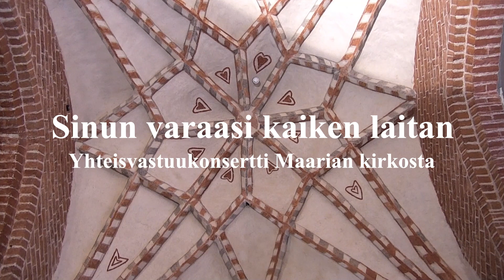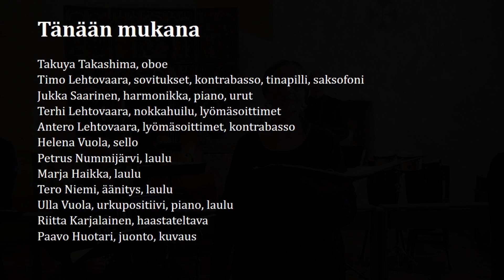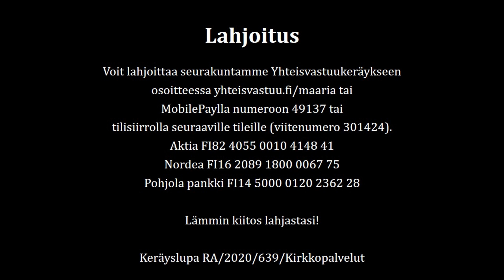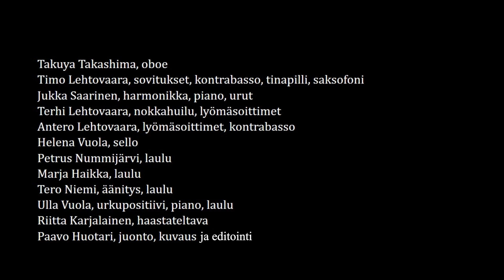Yhteisvastuukonsertti Sinun varaasi kaiken laitan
Illan musiikki kumpuaa Anna-Marin Kaskisen teksteistä, joihin sovitukset on tehnyt mm. Timo Lehtovaara. Musiikin lomassa keskustellaan yksinäisyydestä, osattomuudesta ja ikäihmisistä Suomessa.

Konsertissa mukana Takuya Takashima, Timo Lehtovaara, Antero Lehtovaara, Terhi Lehtovaara, Helena Vuola, Jukka Saarinen, Petrus Nummijärvi sekä seurakuntamme kanttorit Marja Haikka, Tero Niemi, Ulla Vuola ja pastori Paavo Huotari. Haastattelussa Turun kaupungin asumispalvelujen päällikkö Riitta Karjalainen.
Voit lahjoittaa seurakuntamme Yhteisvastuukeräykseen osoitteessa yhteisvastuu.fi/maaria tai MobilePaylla numeroon 49137. Keräyslupa RA/2020/639/Kirkkopalvelut.

Lämmin kiitos lahjastasi!

Kuvaus ja editointi: Paavo Huotari
Ääni: Tero Niemi